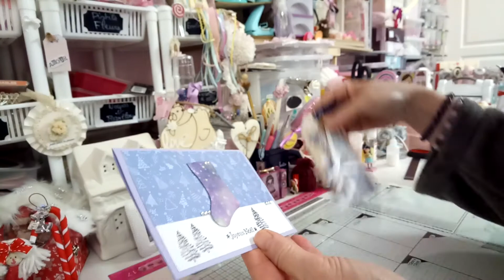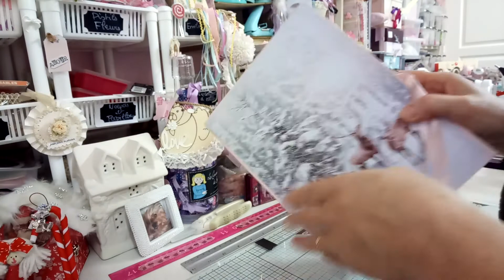CALENDRIER DE L AVENT, DE DIES, ET CHOCOLAT, JOUR 22